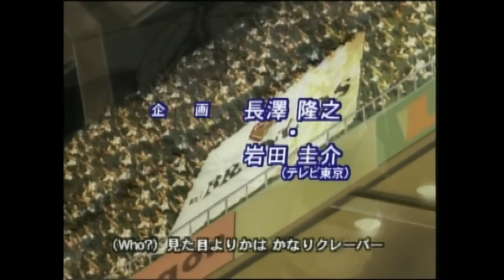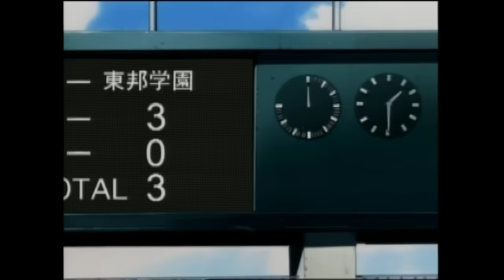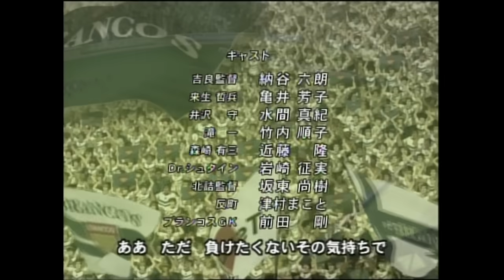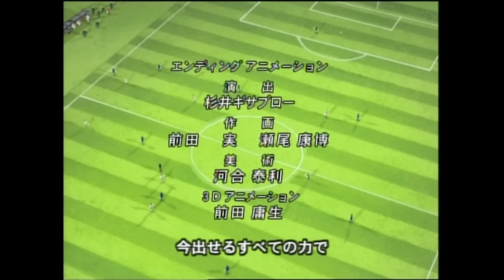Olive et Tom - Le retour - Episode 18 - Une volonté de fer